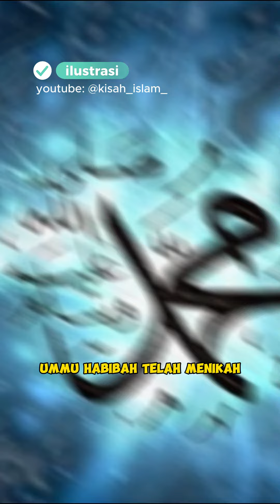Kisah Ummu Habibah Anak Abu Sofyan Yang Menjadi Istri Nabi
Biografi Ummu Habibah, Keberanian dan Kesetiaan Ummu Habibah kepada Islam, Perjalanan Hidup Ummu Habibah sebagai Sahabat Nabi Muhammad, Pengajaran Moral dari Kisah Hidup Ummu Habibah, Kedalaman Iman dan Keberanian Ummu Habibah dalam Menerima Islam, Pesan Inspiratif dari Kesetiaan dan Keteguhan Hati Ummu Habibah, Pembelajaran dari Ketaqwaan dan Kepemimpinan Ummu Habibah, Keberkahan dalam Kepatuhan terhadap Ajaran Rasulullah, Hikmah di Balik Kesetiaan dan Kepemimpinan Ummu Habibah, Inspirasi dari Kebijaksanaan dan Keberanian dalam Sejarah Islam, Pengaruh Spiritual dari Kesetiaan dan Kepemimpinan Ummu Habibah, Pesan Kemanusiaan dan Keberanian dari Perjuangan Sahabat Nabi, Keajaiban dalam Karakter dan Kontribusi Ummu Habibah dalam Pembentukan Islam